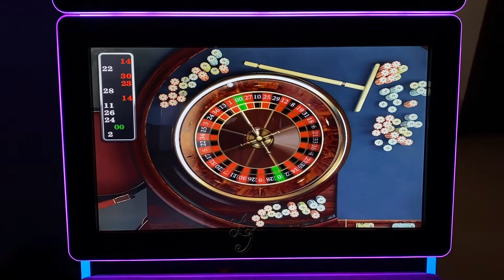High Profits Touch Screen Dual Screen Single Screen Monitor Roulette Gambling Game Machines For Sale